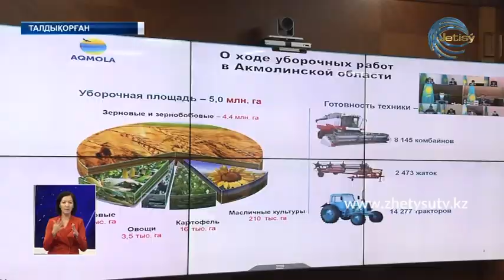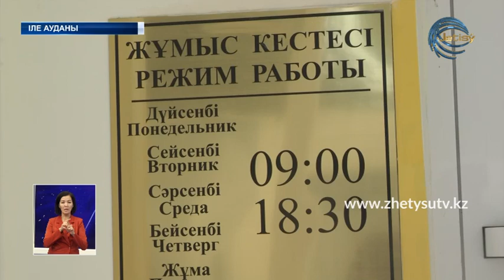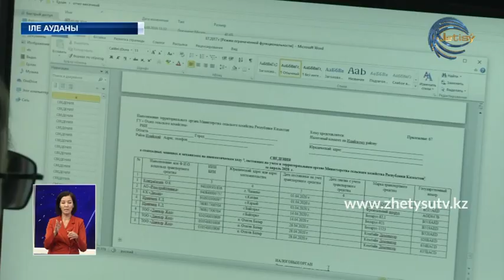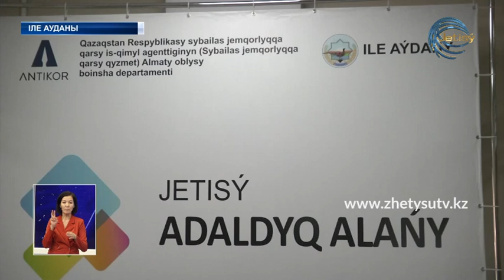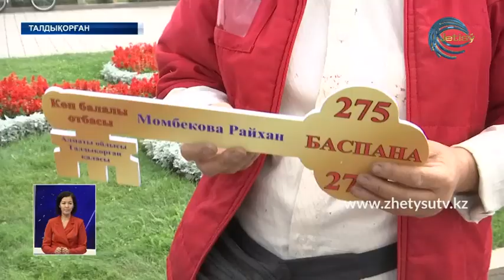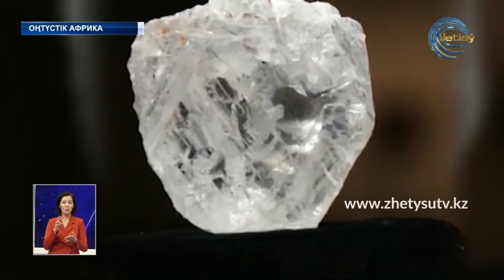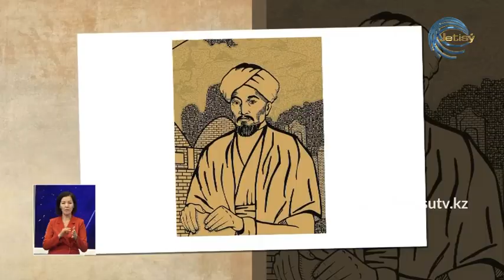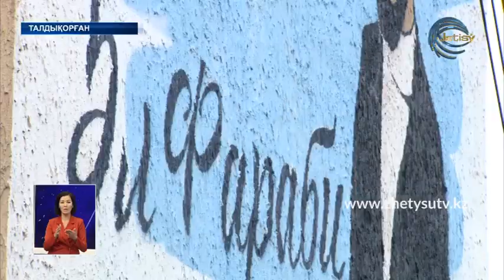ЖЕТІСУ ЖАҢАЛЫҚТАРЫ (25.08.20) 20:30